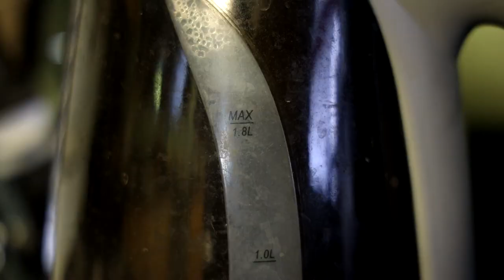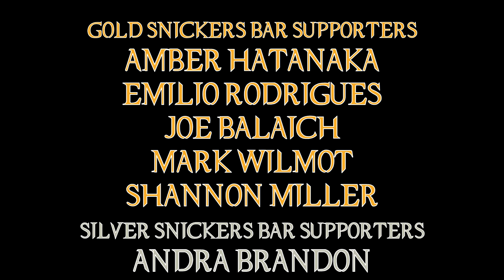Creed 3 Movie Review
Michael B Jordan returns both in the ring and behind the camera for the next film in the Creed franchise. Can Jordan handle boxing and directing? Let's find out!